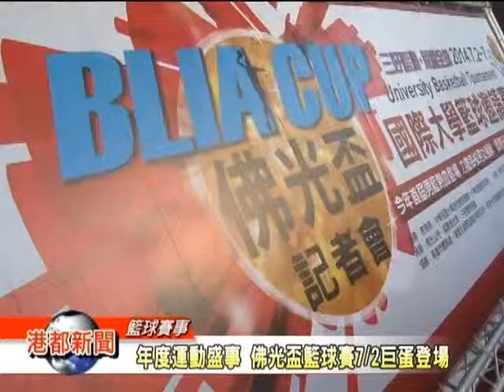1030701年度運動盛事 佛光盃籃球賽7 2巨蛋登場 TKTV高雄都會台港都新聞